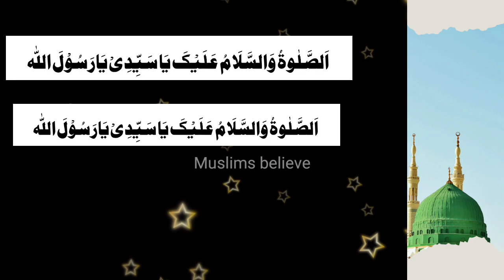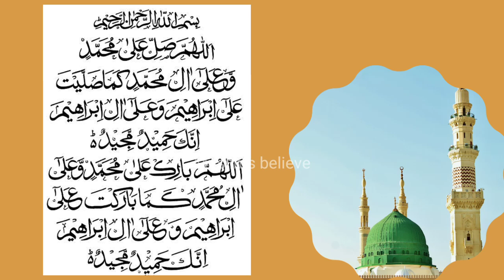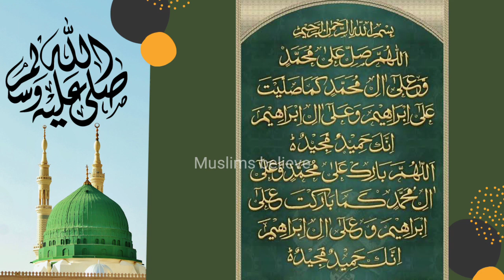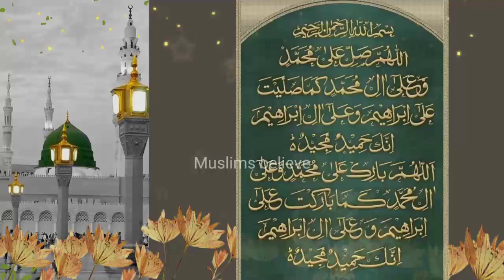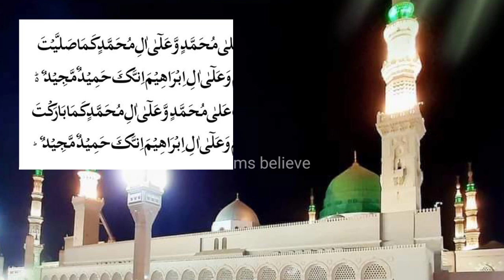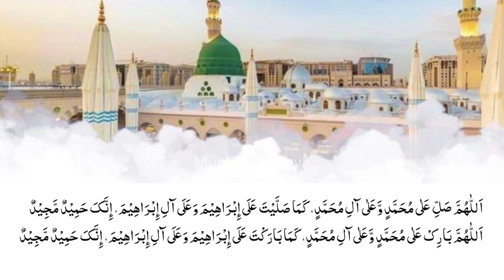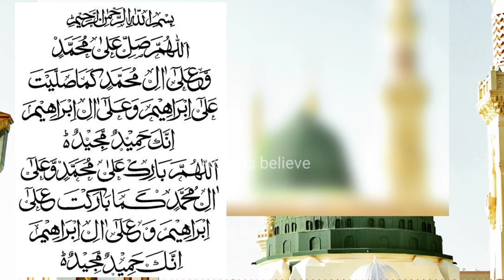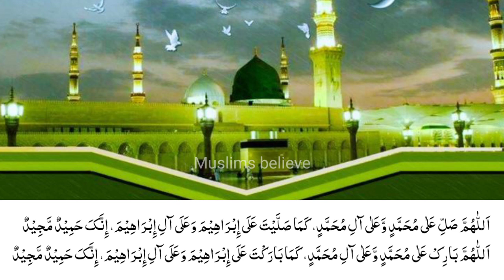heart touching miracle of darood | darood sharif ka dil choo lene wala mushahida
Darood e ibrahimi parhne wali ek behn ka mushahida jin pr khas nazre karam hui or Nabi e kareem ﷺ ki bargha se khas faiz mila. "Nabi  e pak ﷺ ne faryama ke koi kre na kre hm is se mhbt krte hain" kiya kehne miracle of darood ke.